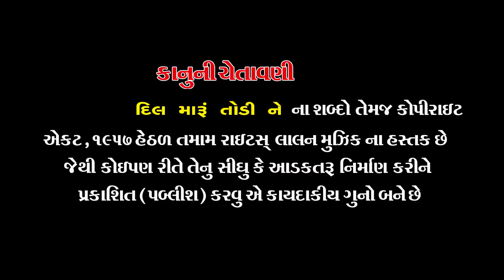DIL MARU TODI NE | RAJDEEP BAROT | GUJARATI SONG | LALEN MUSIC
Bewafa Premika's Video Song Dil Maru Todi Ne . Rajdeep Barot’s   Gujarati Songs of 2017, music by Ajay Vaghesvari, Kamlesh Vaidhya.
Lalen Music Presenting the   songs in Gujarati, Produced By Sanjay Patel.

CREDITS
SINGER : RAJDEEP BAROT
LYRICS : RAJDEEP BAROT
PRODUCER : SANJAY PATEL
LABEL : LALEN MUSIC
TITLE : BEWAFA PREMIKA